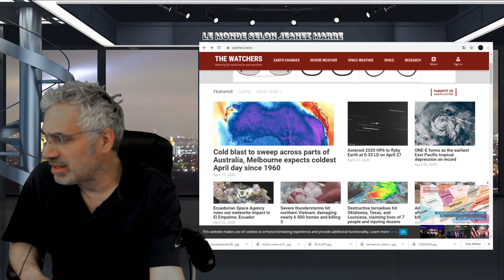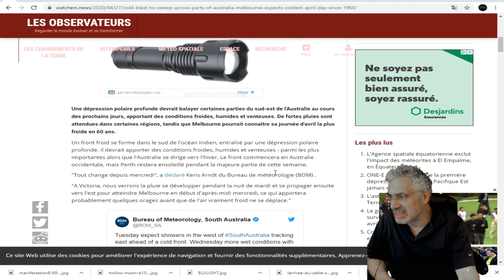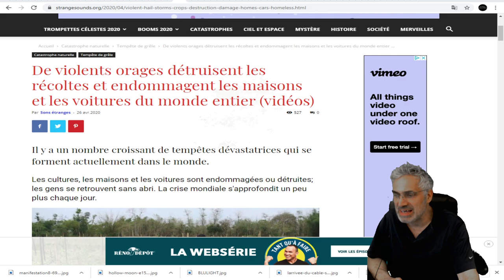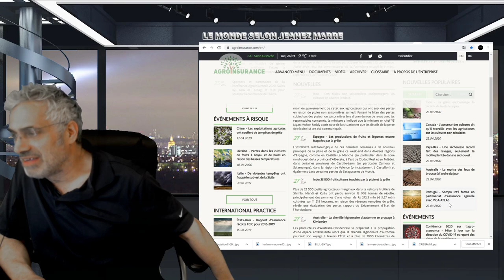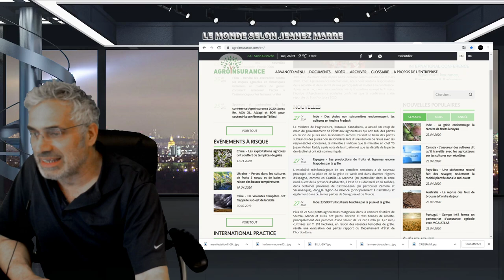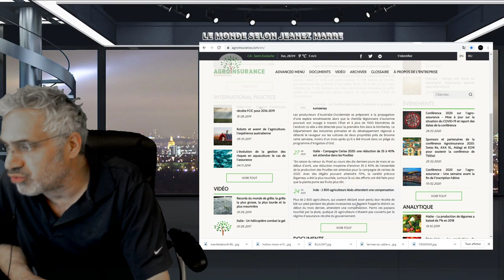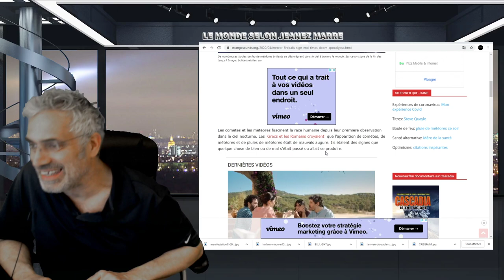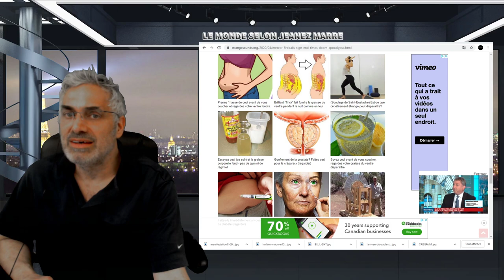ON SEMBLE ÊTRE DANS UNE SPIRALE DE CHANGEMENTS CLIMATIQUE ET POLITIQUE INFERNALE SANS FIN.